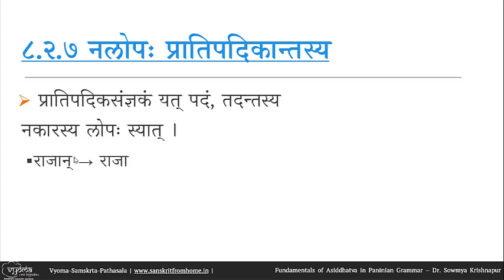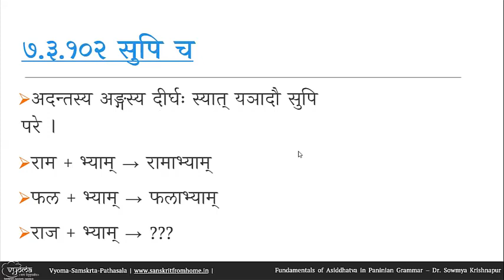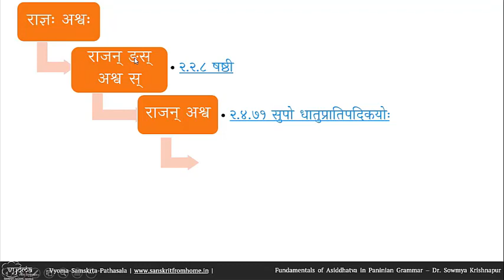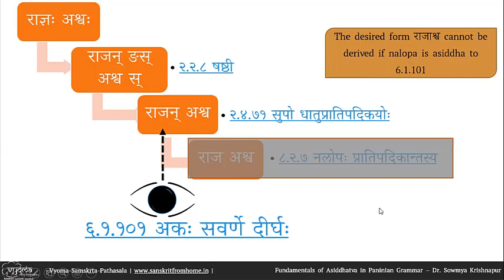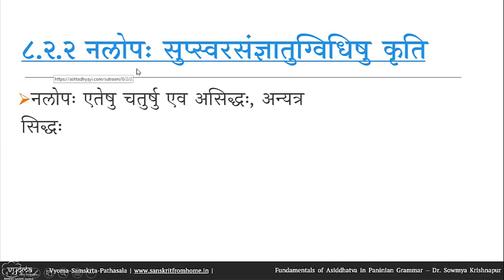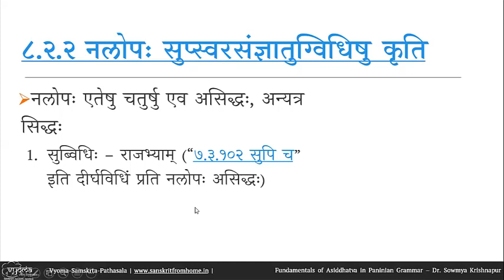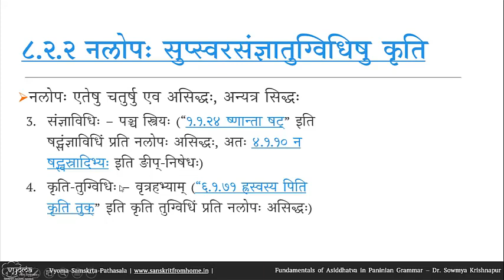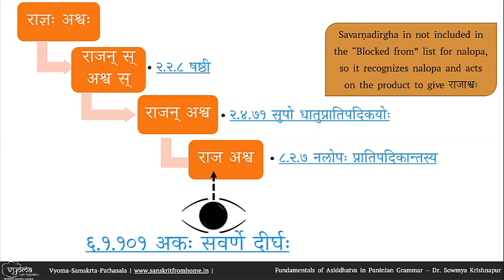08 | Exceptions to Purvatrasiddham 2 | Asiddhatva in Paninian Grammar | Dr. Sowmya Krishnapur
Explanation of नलोपः सुप्स्वरसंज्ञातुग्विधिषु कृति (8.2.2)

The sutra नलोपः प्रातिपदिकान्तस्य (8.2.7) provides for the elision of a nakaara situated at the end of a pratipadika which also has the pada samjnaa. This nalopa is unique – Though situated in the Tripadi, there are some operations in the sapada saptadhyayi which do happen after nalopa, while there are other operations that do not. It is thus a conditional asiddhatva, and the conditions for asiddhatva are given by the sutra नलोपः सुप्स्वरसंज्ञातुग्विधिषु कृति (8.2.2). This sutra is explained in the video with examples for each of the four categories.